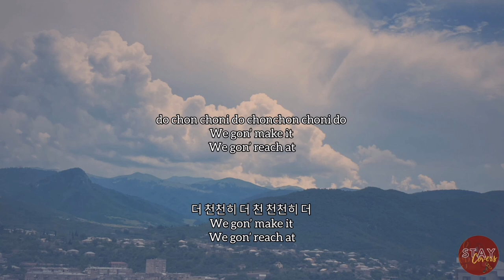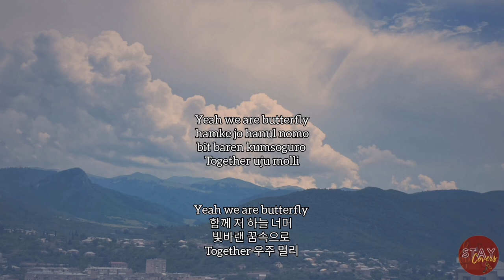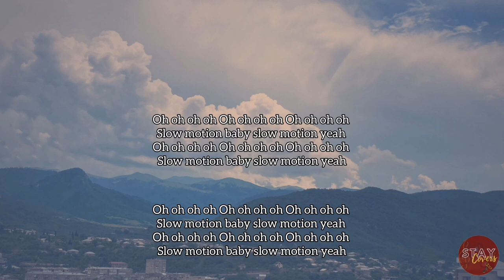[FEMALE KEY INSTRUMENTAL] Treasure - SLOWMOTION |Korean + Easy Lyrics (Karaoke)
Feel free to use this but please credit me. To credit, simply put "STAY Covers" and the link of the video on your description.